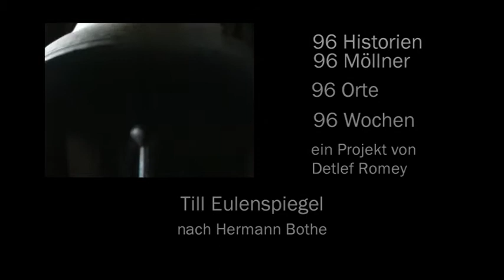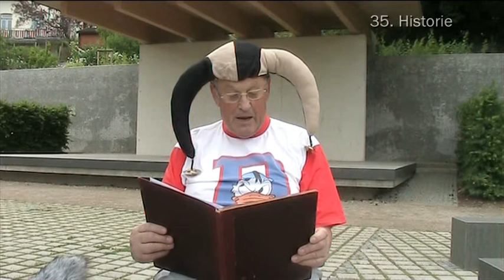MöllnTV Till Eulenspiegel Lesung - 35. Historie am 6.06.2012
96 Historien von Hermann Bote über Till Eulenspiegel, gelesen von 96 Möllnern, an 96 historischen Orten, in 96 Wochen. Ein Projekt von Detlef Romey, dem Möllner Narrenspiegel und MoellnTV auf Radio-COMtogether
Die Historien können auch als Mitschnittservice auf DVD angefordert werden.
zu empfangen über WINAMP oder VLC-Player
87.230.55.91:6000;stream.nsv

Besuchen Sie doch mal die Originalschauplätze in Mölln, eine herzliche mittelalterliche Stadt erwartet Sie !